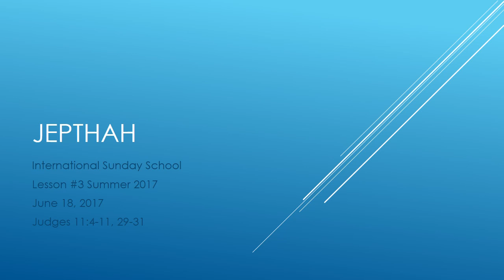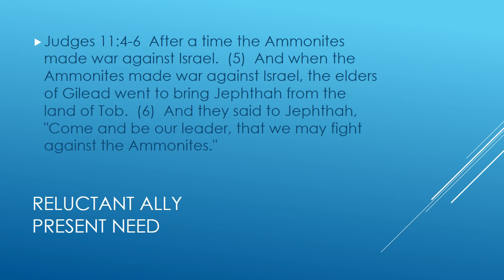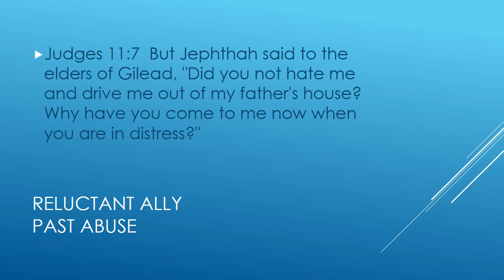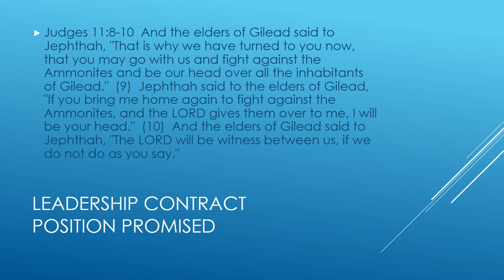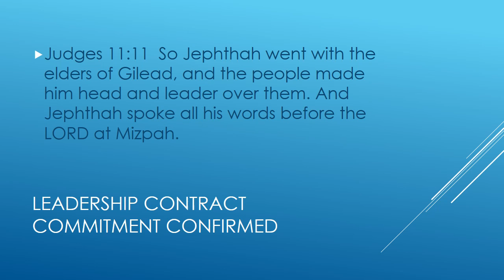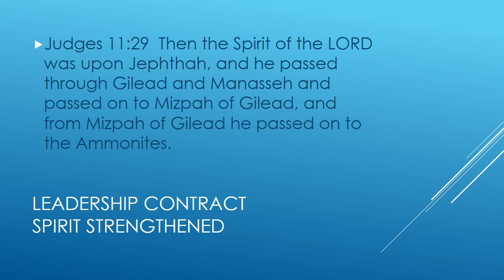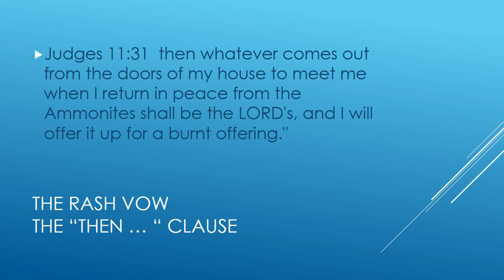International Sunday School -- June 18, 2017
Jephthah
Judges 11:4-11, 29-31